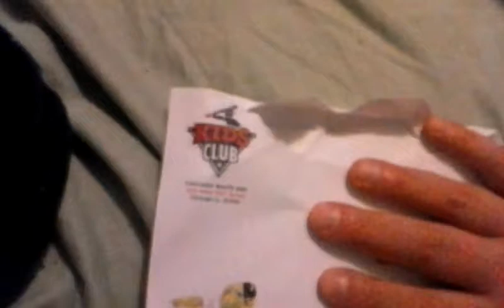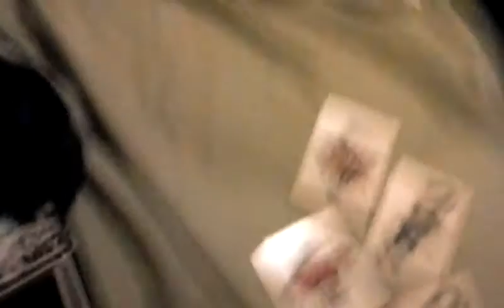Chicago White Sox Kids Club Fan Pack